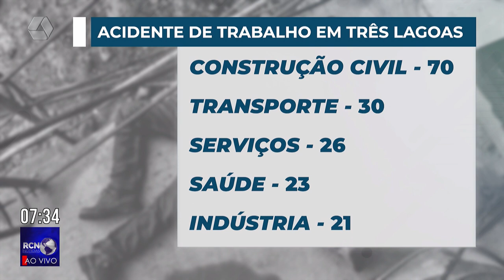Abril Verde: campanha alerta sobre a segurança e saúde no trabalho